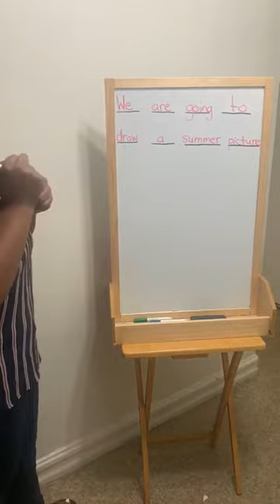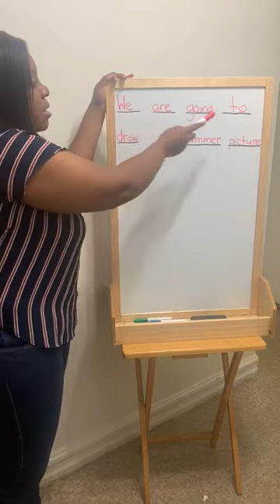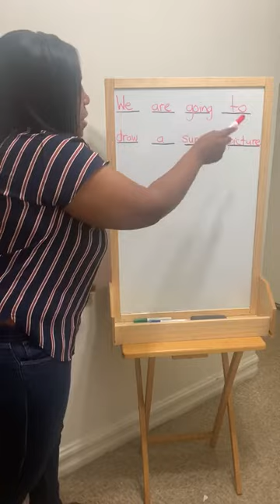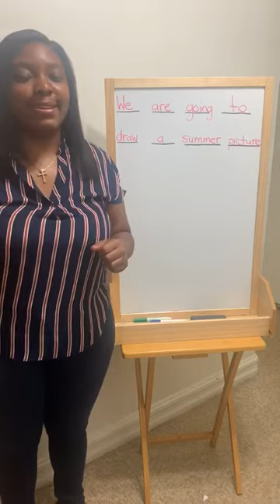Message of the Day (First day of Summer June 20)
This video is teaching children that Summer begins in the month of June. This video features the Message of The Day Write Along about Summer. Summer is a very important season for children. Have your child draw a summer picture and tell you all about it.